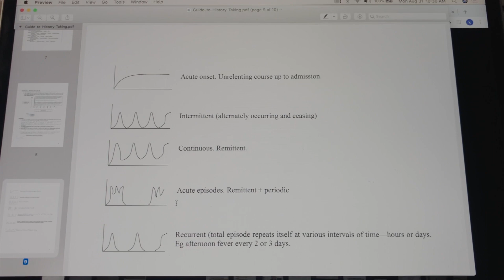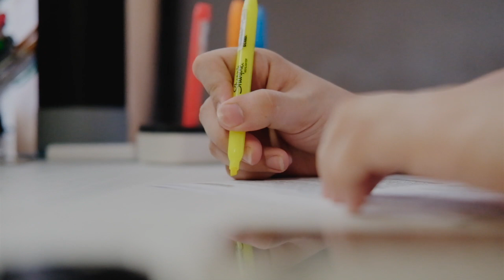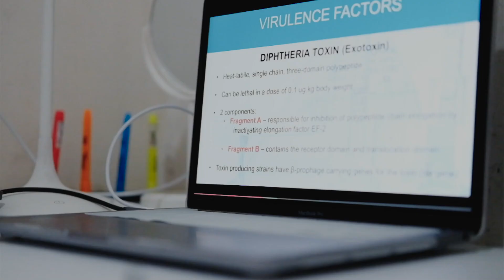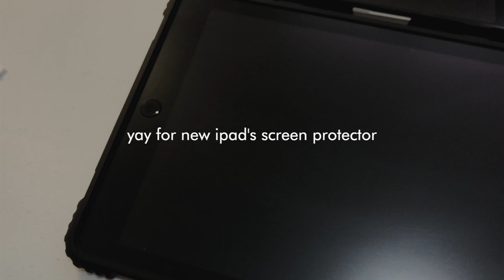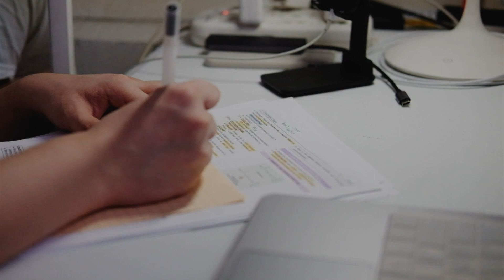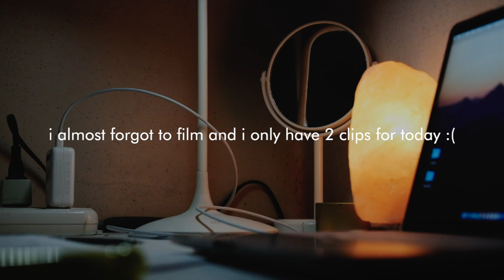a week of online med school ep. 4 | reply 1988 | study with me | philippines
hi guys! its my 4th week of my online med school.

country: philippines🇵🇭
year: 2nd year med student
pre-med: medical technology